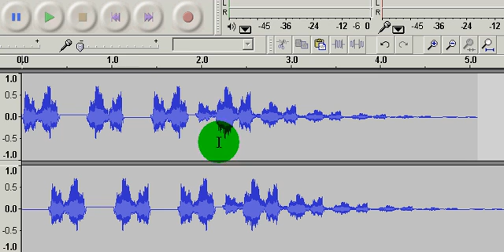REVERSE SPEECH - FLASH VIDEO - THEY WILL - LOVE YA - DELAYED ECHO.avi